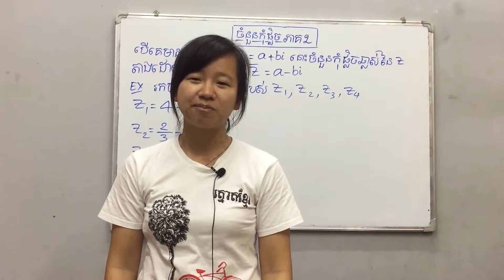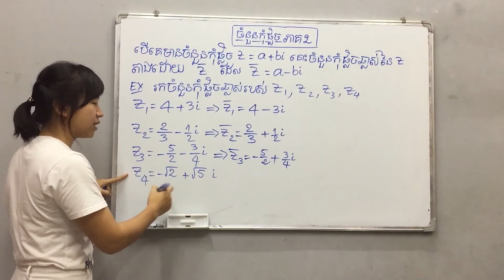មេរៀន៖ ចំនួនកុំផ្លិច(ភាគ២) ចំនួនកុំផ្លិចឆ្លាស់ By Kim Rachana គីម រចនា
មេរៀន៖ ចំនួនកុំផ្លិច(ភាគ២) ៖ ចំនួនកុំផ្លិចឆ្លាស់
ពន្យល់ដោយ៖ គីម រចនា
ទំនាក់ទំនងបង្វឹកដោយផ្ទាល់
Tell: 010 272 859 / 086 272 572 (Smart)
        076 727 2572 / 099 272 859 (Cellcard)